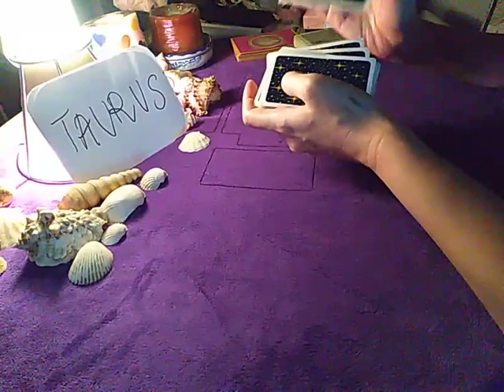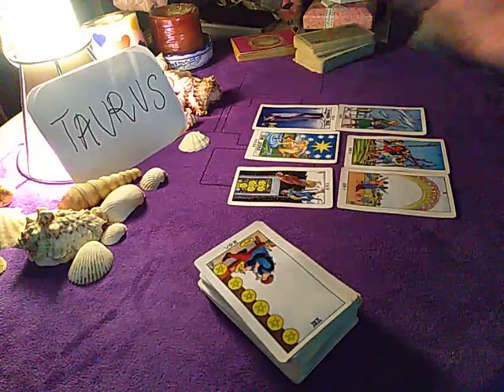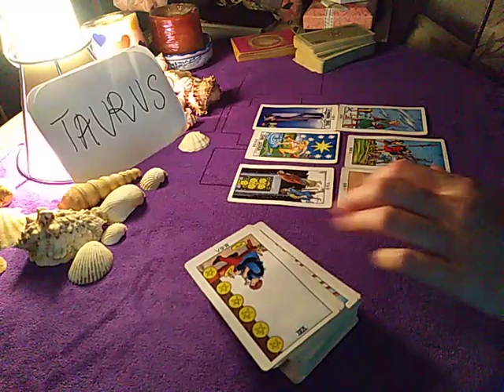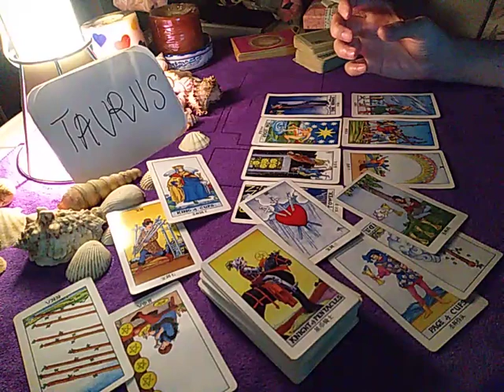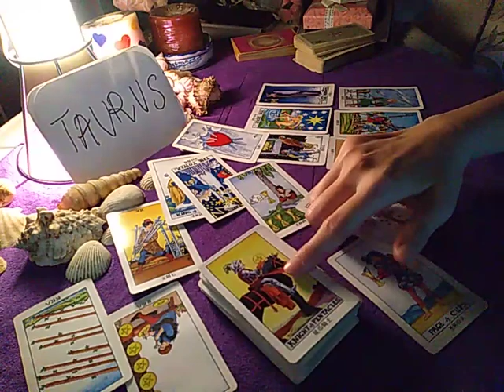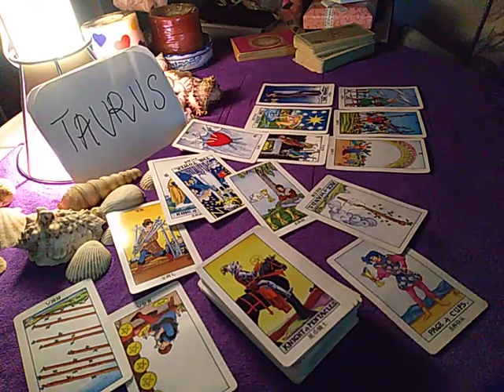TAURUS 🌈 FEELING SUICIDAL BECAUSE.. 🌈 19 JULY 2020 DAILY GUIDANCE READING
*New Pricing*

2 questions (approx 15 minutes reading) - USD 25/ MYR 100

4 questions (approx 30 minutes reading) - USD 50/ MYR 200